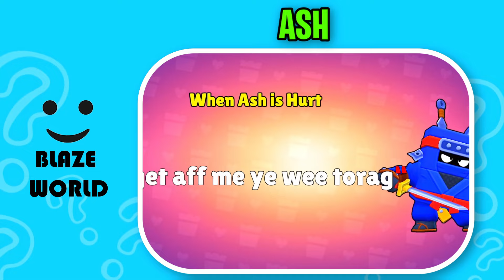Guess The Brawler! | Brawl Stars Emoji Quiz | Leon, Spike, El Primo, Nita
How many Brawler Characters of Brawl Stars can you get right by their Emoji + Voice?

- BROCK, NITA, BUZZ, ASH, PIPER, BUSTER, AMBER, BULL, ANGELO, TARA, JESSIE, PAM, POCO, EL PRIMO, BARLEY, BIBI